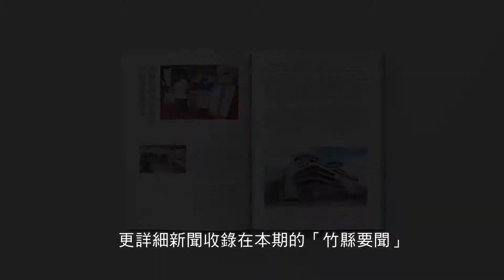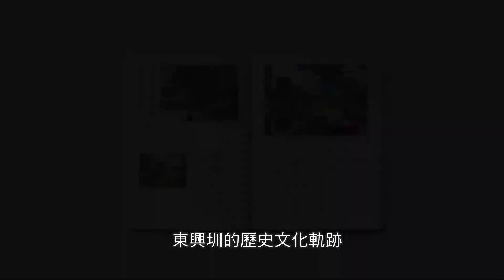📣竹縣通訊來到了第十期九月號！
💥環境保衛戰 擘劃藍天、淨水、綠地願景
本期月刊將帶領你探討新竹縣如何一步步實踐友善環境的目標，不只完成清除垃圾長期堆置的問題，也為民眾解惑興建焚化爐的必要性。

另外也有豐富的竹縣要聞與您分享！
新竹縣政府與竹北就業中心聯手舉辦徵才活動，每場徵才廠商多元，職缺數高達1,200個可以選擇，未來AI智慧園區完工後，可為新竹縣再增加4,000個就業機會，帶動地方經濟繁榮發展。

竹縣的未來發展
為強化公共圖館功能，提供民眾更優質的圖書館服務，新竹縣立總圖書館將於2023年底前完工，預計館內可以容納多達50萬冊藏書，戶外空間將加強親子遊憩共融空間，設置公共藝術，為建築妝點藝術氛圍，縣民敬請期待。

想知道更多好康與省錢資訊，可點選以下連結，觀看本期刊物！
👉電子書線上收看與下載